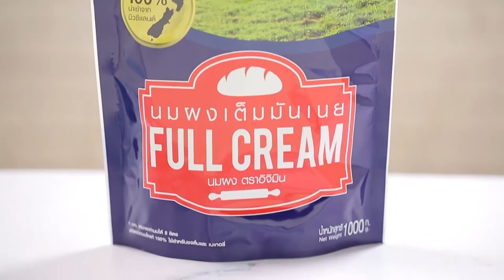Food fighto ศึกครัวเดียวกัน "บานาน่ามัชรูม" ปะทะ "กล้วยบวชชีเบรดพุดดิ้ง "EP.52 [1/3]